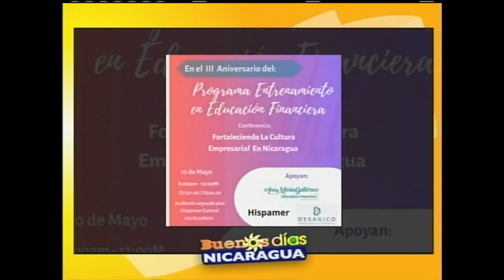Conferencia "Fortaleciendo la cultura empresarial en Nicaragua"